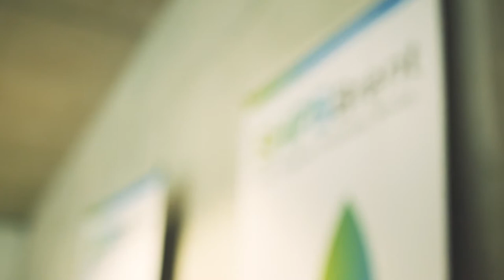Single Homeless Prevention Service (SHPS) - Preventing and relieving homelessness for single people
Single people in the UK are more at-risk of homelessness, as councils prioritise couples and those with children, leaving single people to largely fend for themselves.

The Single Homeless Prevention Service is a social outcomes contract between a group of organisations and local councils to provide support to adults at-risk of homeless. It will do this through a programme of homelessness prevention and homelessness relief. The programme will also work with beneficiaries over the long-term to sustain whatever positive arrangement was made.